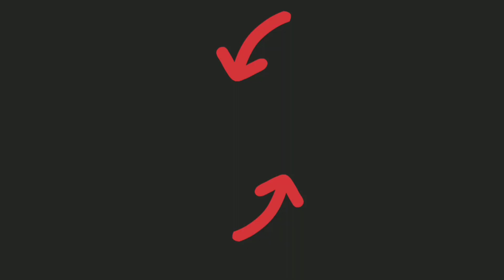12 great epics worth 7000 coins 🔥 castle crush epic chest gameplay 100th